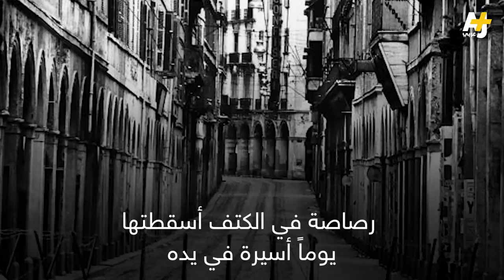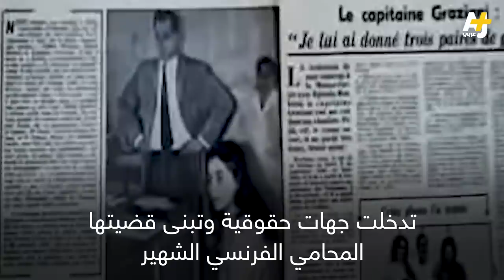جميلة بوحيرد تنضم لمظاهرات الجزائر ضد العهدة الخامسة لبوتفليقة .. ماذا تعرفون عنها؟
إليكم قصة أشهر جميلة جزائرية تحدت الاستعمار الفرنسي